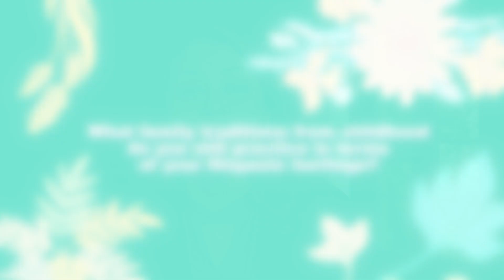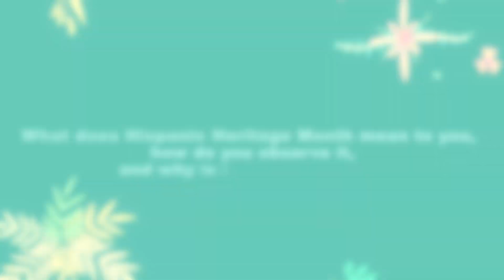Unity Celebrates Hispanic Heritage Month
As part of our Hispanic Heritage Month celebration, we asked some Unity ministers and team members to reflect on their Hispanic heritage. For Unity resources in Spanish

Special thanks to:
Vivian Valencia
Rev. Ana Quintana
Rev. Juan del Hierro

Download the BeUnity app for Daily Word messages and inspirational content from Spirituality & Health: A Unity Publication and unity.org at